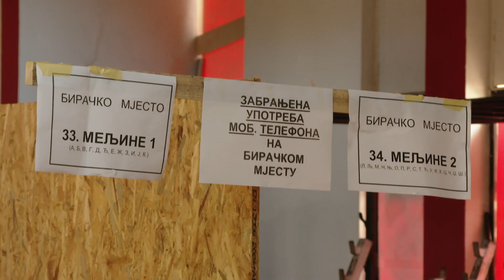PARLAMENTARNI IZBORI - MELJINE 1